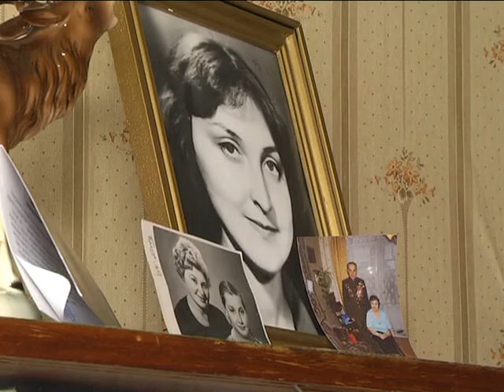2018-05-08 г. Брест. Старт 3-ого трудового семестра. Новости на Буг-ТВ.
Накануне на базе Брестского государственного университета имени Пушкина был дан торжественный страт третьему трудовому семестру. Участие в мероприятиях приняли молодежные лидеры, представители вертикали власти, ветераны студотрядовского движения.